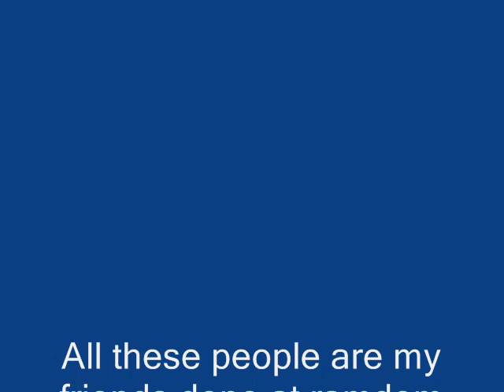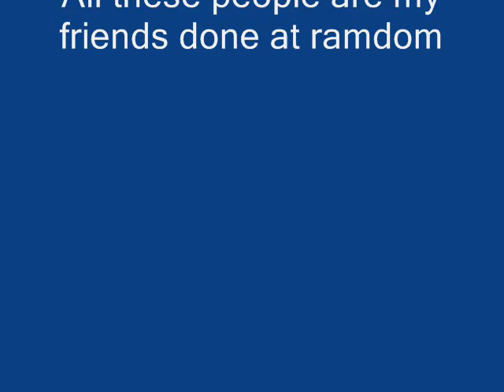Friends will be friends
some of my friends with the song Friends Will Be Friends by Queen